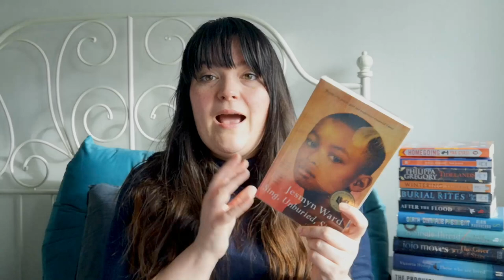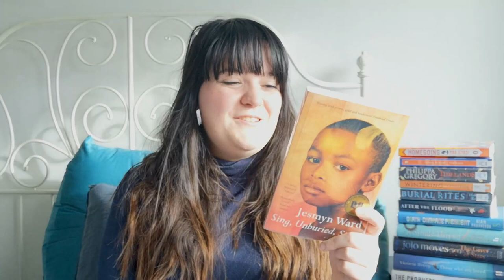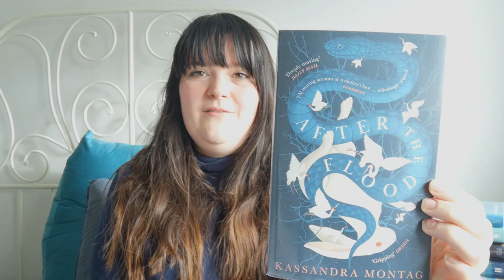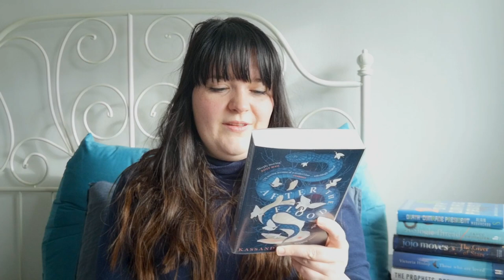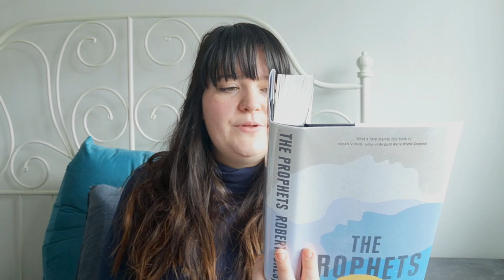I Broke My New Years Resolutions Already | January Library Haul | Sick of Reading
Hello friends! And Welcome to my first library haul of 2021! WHA WHA WHA WHA WHA (That was an attempt at transliterating the annoying shock jock air horn thingy) I borrowed some books and we're gonna talk about them.

Books Mentioned
Sing, Unburied, Sing by Jessmyn Ward
Homegoing by Yaa Gyasi
The Seige by Ismail Kadare
Tidelands by Philipa Gregory
Wintering by Katherine May
Burial Rites by Hannah Kent
After the Flood by Kassandra Montag
The Death of Comrade President by Alain Mabanckou
A Single Thread by Tracey Chevalier
The Giver of Stars by Jojo Moyes
Those Who Are Loved by Victoria Hislop